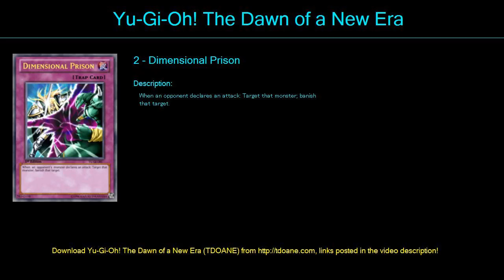Gravekeeper Deck Profile April 2016